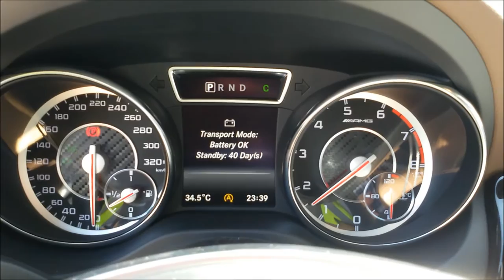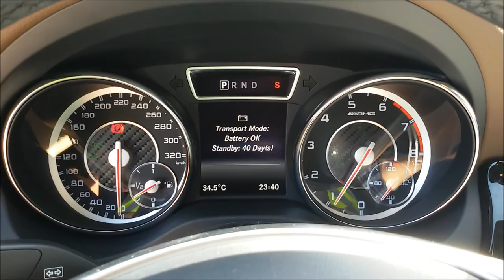Mercedes-Benz CLA 45 AMG Start up & Revs with a banging Exhaust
Mercedes-Benz CLA 45 AMG Shooting Brake 4MATIC
2.0 4-cilinder Turbo
360hp/450nm
0-100km/h: 4,6 sec